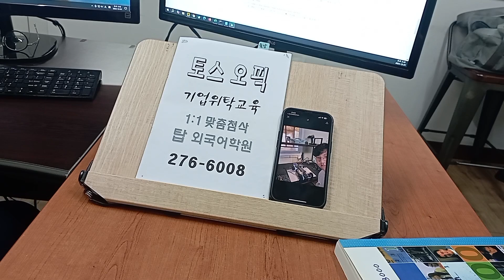전주기업체출강 주말엔 완주 RC카 트랙 찾는 직장인의 영어회화 스피킹 241202